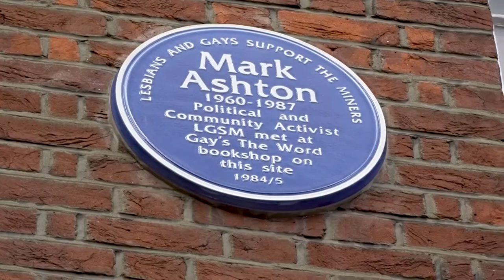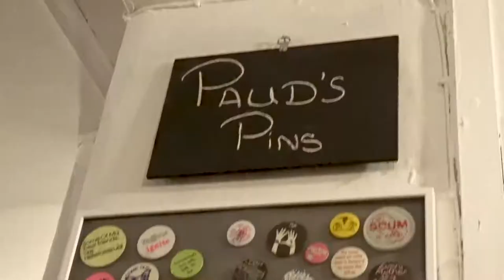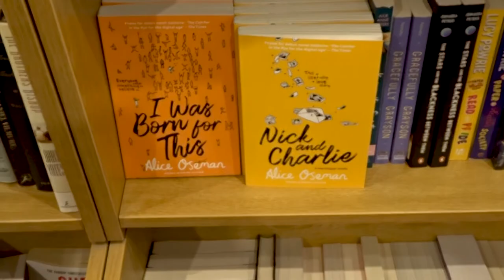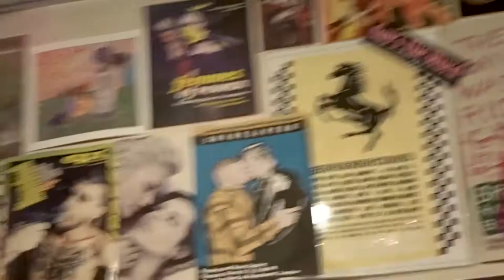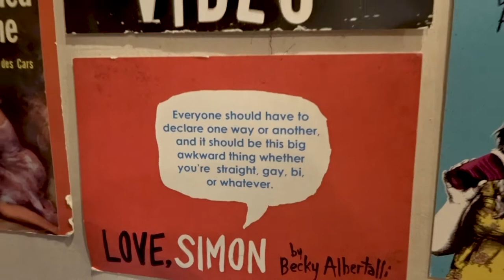Gay's The Word LGBTQ+ Book Store Tour | Steff Hanson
Happy Pride Month June 2022! Here's a tour around the amazing LGBTQ+ book store in London. It's the UK's oldest LGBTQ+ book store.

Equipment:
Camera: Sony DSC-WX500
Sound: Built In
Editing Software: Adobe Premiere Pro